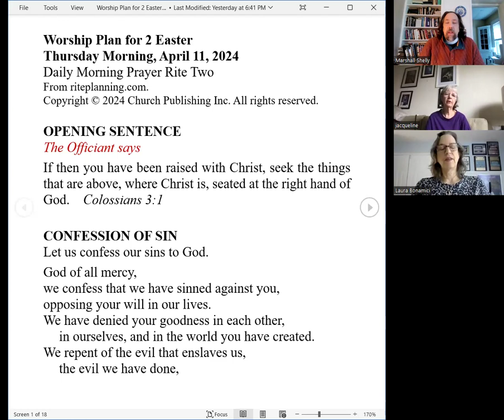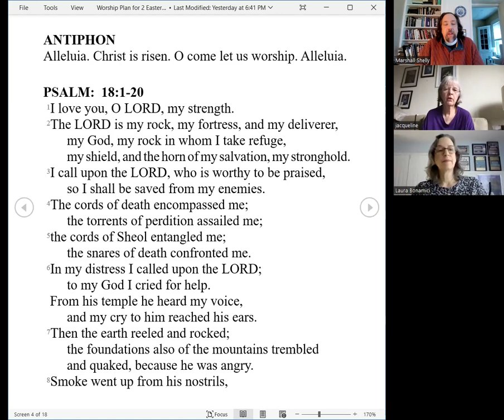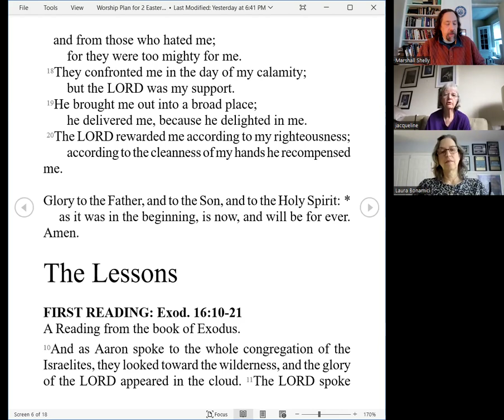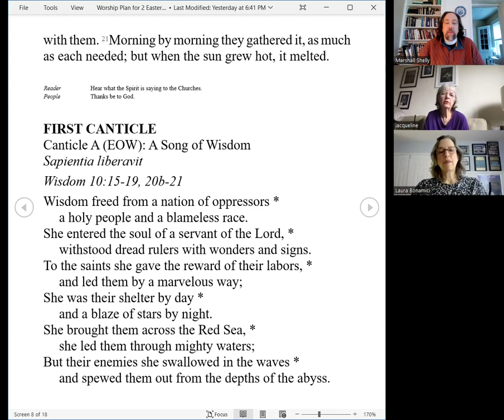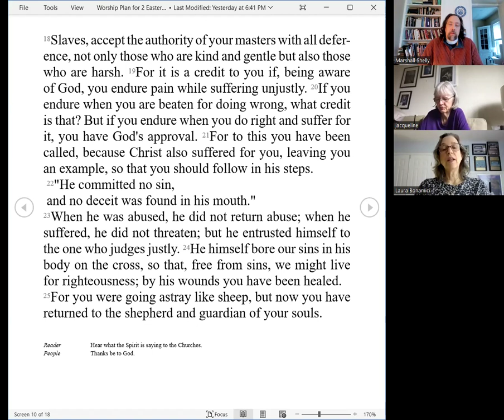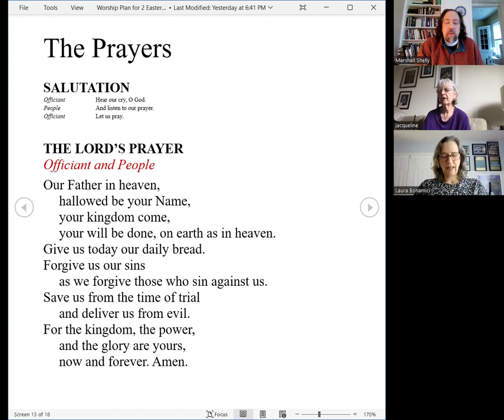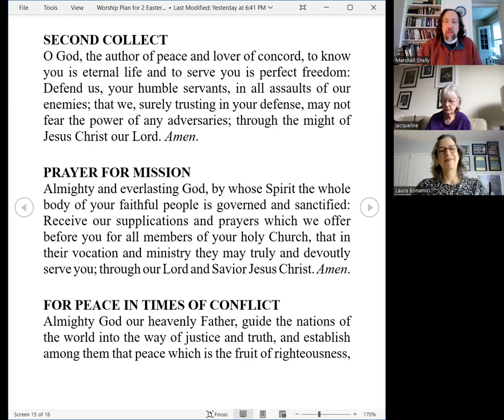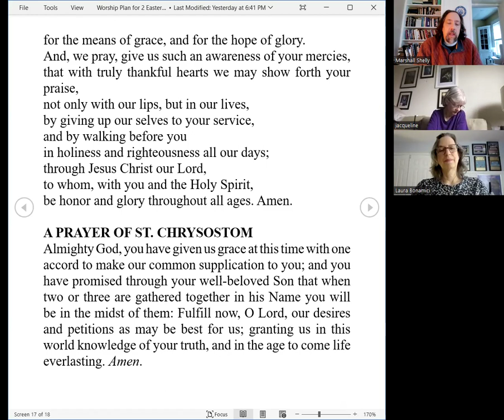Morning Prayer Thursday 2 Easter 2024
Welcome home to St. Peter's as we remember George Augustus Selwyn!